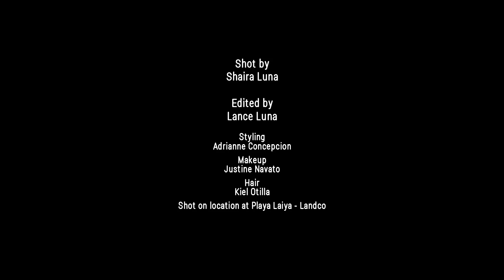AO THE MAGAZINE: "Bela" by Shaira Luna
We convinced the amazingly talented Shaira Luna into shooting a short film with Bela Padilla. We have to say, it turned out pretty well.